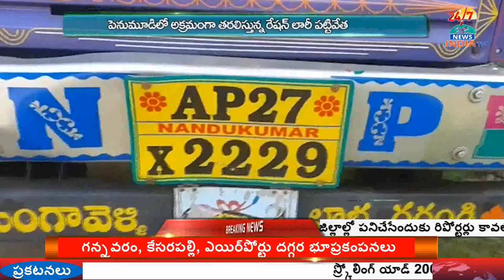Police Seized Illegal Transporting Ration Rice in guntur dist' - INDIA TV Telugu